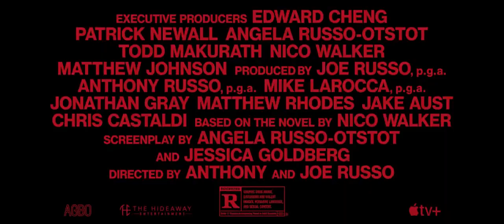Cherry — Official Trailer Apple TV+ (2021) Tom Holland, Ciara Bravo, Jack Reynor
26 February 2021

An Army medic suffering from post-traumatic stress disorder becomes a serial bank robber after an addiction to drugs puts him in debt.

Writers: Angela Russo-Otstot (screenplay by), Jessica Goldberg (screenplay by) | 1 more credit »
Stars: Tom Holland, Ciara Bravo, Jack Reynor